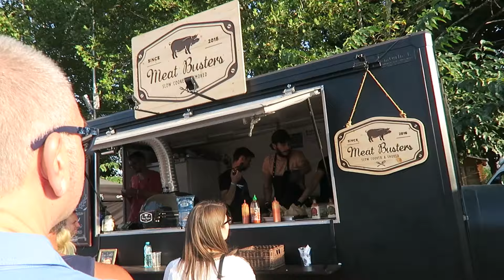Solniță cu buton?!?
O duminică lejeră pe bază de mâncare, descoperit un loc mișto din oraș și filmat ceva pentru Mercedes-Benz. duminical. :D